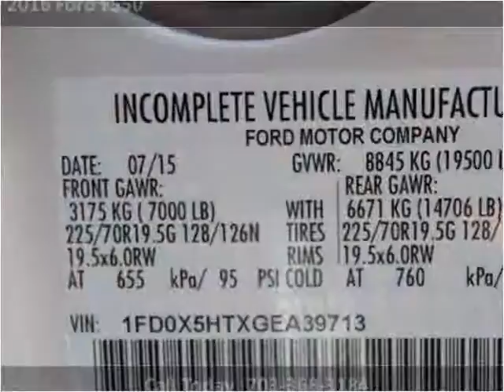2016 Ford F550 New Cars Manassas VA